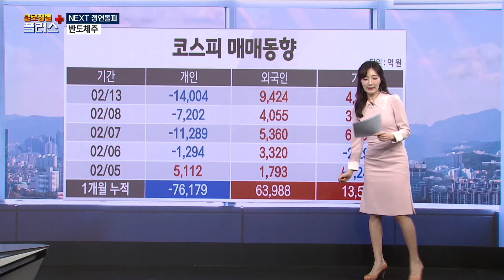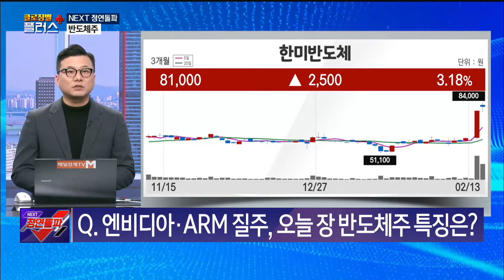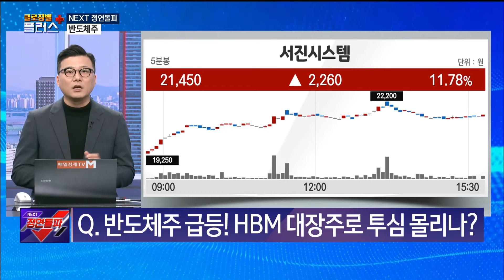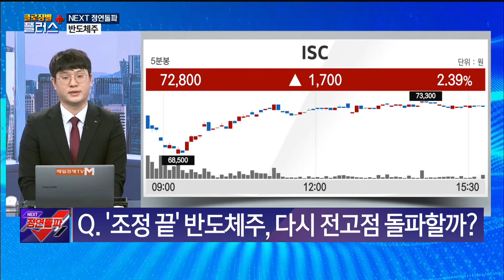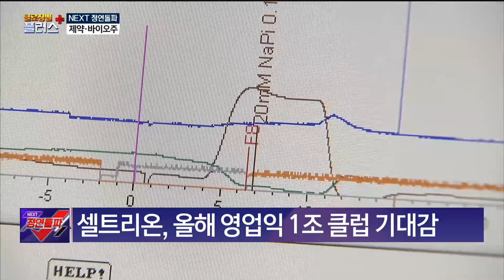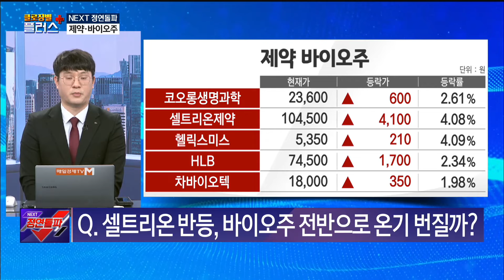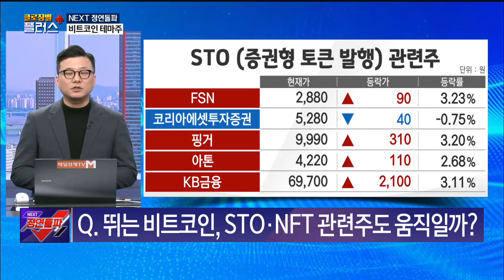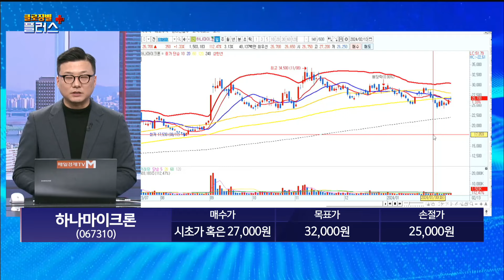[정연돌파2] 오늘 장 시장의 이슈 - 반도체주 · 제약·바이오주 · 비트코인 테마주 정종택 MBN골드 매니저 , 김태성 E스토리 본부장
매일경제TV # 클로징벨플러스 # 선택TOP3 # 국내증시 # 코스피 # 코스닥 # 급등주 #
엔비디아 # ARM # 반도체주 # 삼성전자 # SK하이닉스 # 한미반도체 # HPSP # TSMC # HBM # 오픈AI
고밸류 # 셀트리온 # 악템라 # 바이오시밀러 # 바이오주 # 알테오젠 # 에이비엘바이오 # 레고켐바이오
파이프라인 # 비트코인 # 코인 # 가상화폐 # 비트코인ETF # STO # NFT # 게임 # XR # 메타버스
하나마이크론 # 데브시스터즈 # 게임주 # 쿠키런킹덤 # 쿠킹덤 # 정종택 # MBN골드 # 김태성 # E스토리